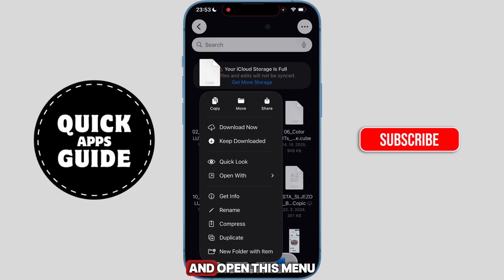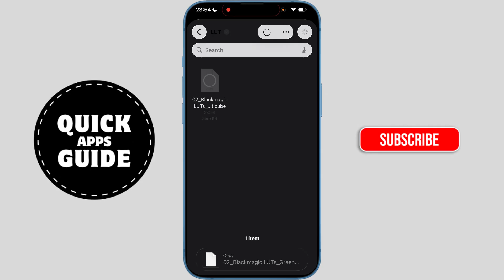How to Download Free LUTs to Blackmagic Camera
Want to make your Blackmagic footage look more cinematic — without spending money?In this tutorial, I’ll show you how to download and install FREE LUTs to the Blackmagic Camera App step-by-step!

LUTs (Look-Up Tables) are powerful color grading presets that instantly change the mood and tone of your video. Whether you’re shooting with the Blackmagic Camera App on iPhone or using a Blackmagic Design camera, adding LUTs can help you achieve professional, film-like results.

In this video, you’ll learn where to find high-quality free LUTs, how to download them safely, and how to import and apply them inside the Blackmagic Camera App. Perfect for beginners who want cinematic colors straight out of the camera!